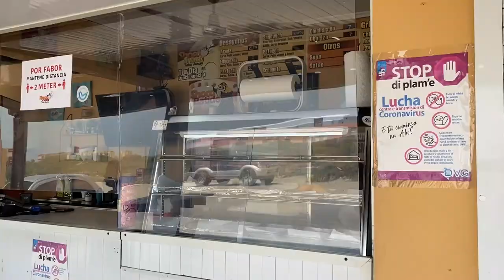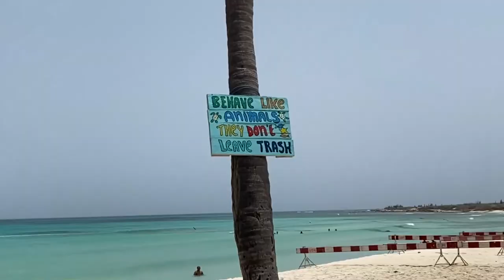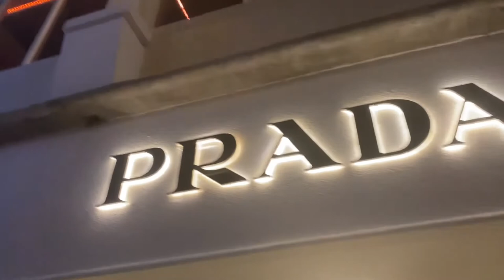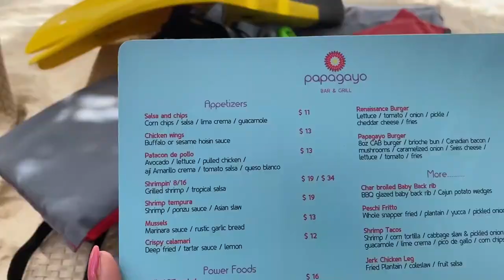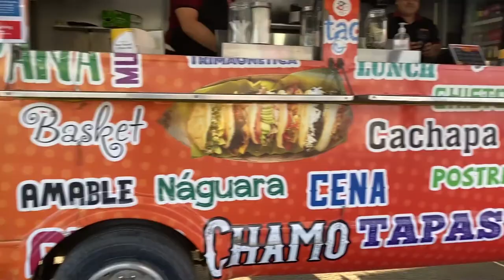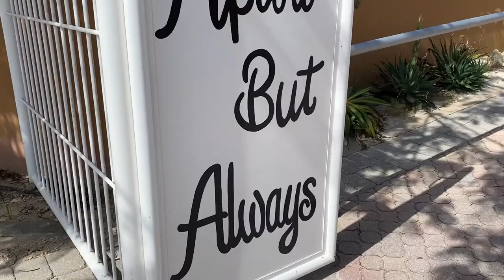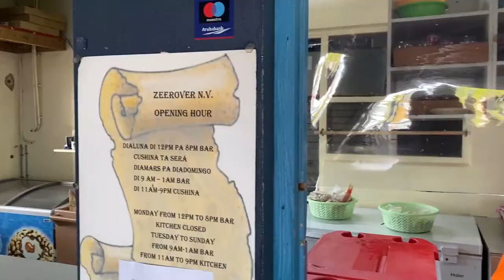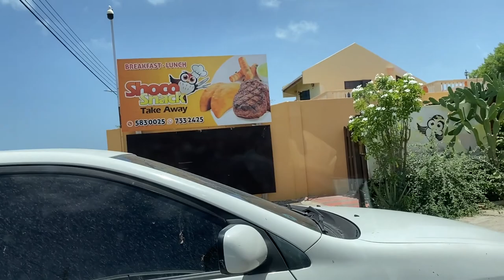Aruba During The Pandemic Pt.2 | Flamingo Beach | Zeerovers | Arashi Beach and More !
Hey guys ! I hope you enjoy part 2 of my 7 day trip in Aruba ! My travel dates were July 11-18 , one day after the official opening for the United States. Me and my mom had so much fun and definitely will be returning back to Aruba! This trip was very much needed. In this travel vlog I am taking you all along as I spend my days relaxing, trying different local foods and exploring different beaches. The amount of tourist during my trip was VERY low, it felt like we had the island to ourselves and we loved it! It was so worth it ! Hope you enjoy ! Please drop any questions regarding anything I may have left out in the comments : ) SN: I started getting confused on my days so please excuse the repeat of days.

Airbnb: Turibana